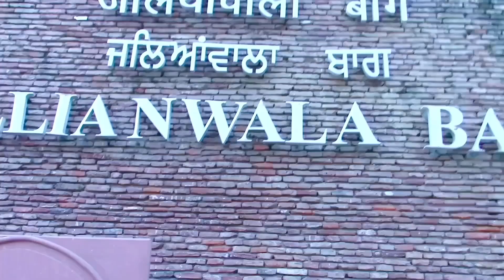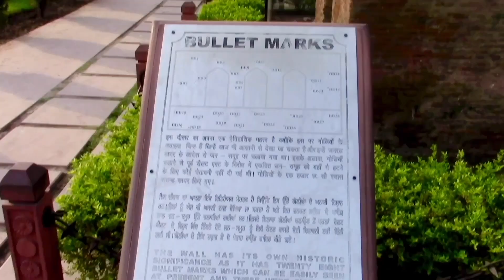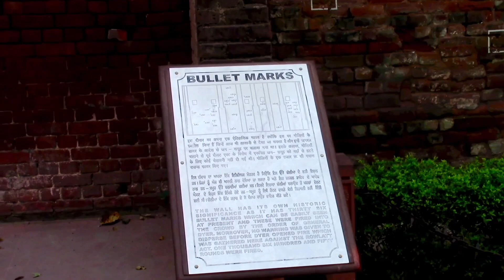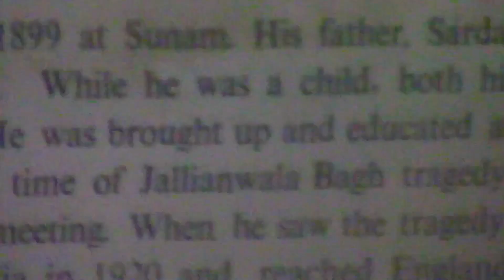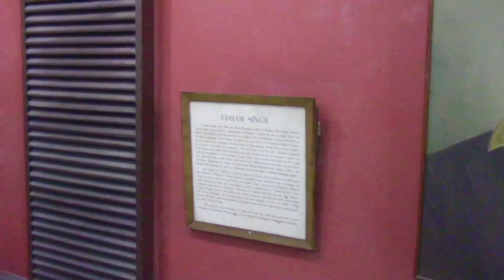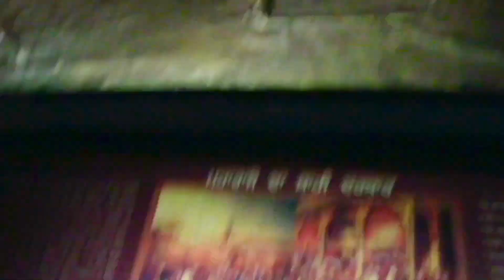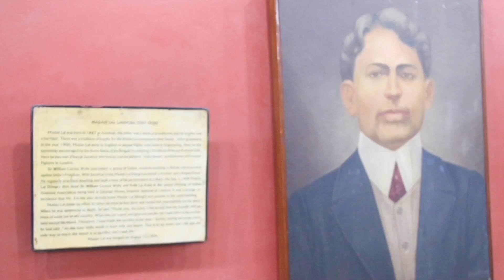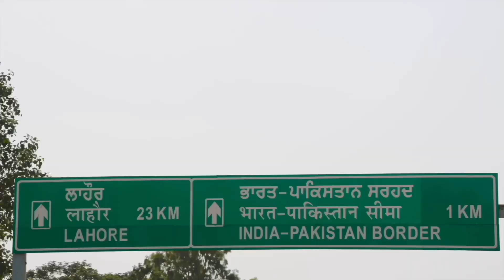Wagah , Amritsar and Jaipur Trip - Himalayan Chronicles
Golden triangle includes Wagah border , Amritsar golden temple and Jaipur